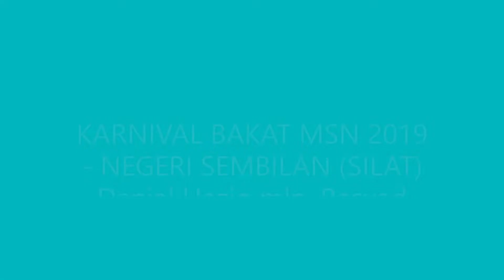KARNIVAL BAKAT MSN 2019 - NEGERI SEMBILAN (SILAT) - Danial Haziq mln Rasyad